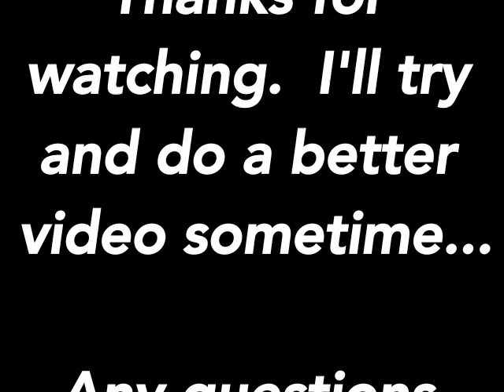Beginners interested in miniature wargaming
This is just a quick throw together video in response to a person who was enquiring about the hobby. This video is also for anyone who is interested and wants to know more - what rules to get; what miniatures do I need and where do I get them etc etc.